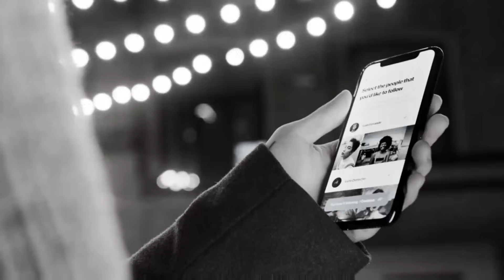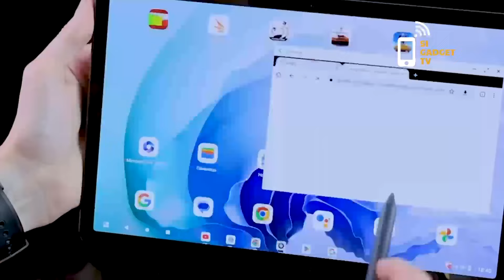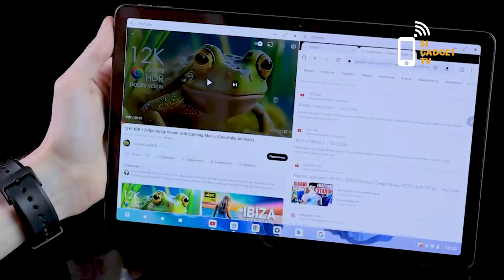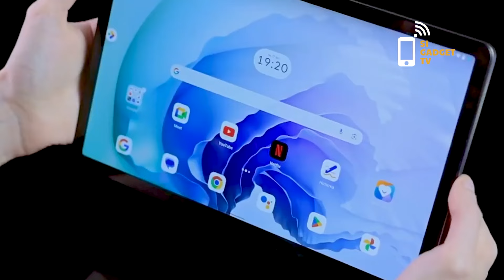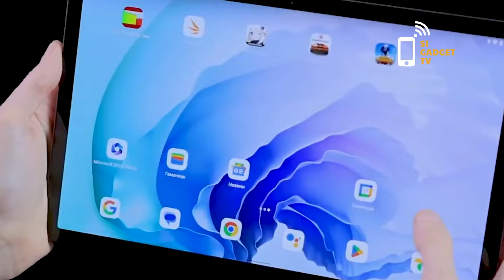Tablet Lenovo Tab K11 Resmi Dirilis Harga Rp 3 Jutaan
Pabrikan teknologi Lenovo resmi meluncurkan tablet terbarunya, Lenovo Tab K11 di pasar India. Sebelumnya, tablet ini sudah dirilis di Jepang pada Januari 2024.

Lenovo Tab K11 versi India membawa sejumlah perbedaan dibanding versi Jepang, yakni di sektor kapasitas RAM, media penyimpanan, kamera, dan varian warna.